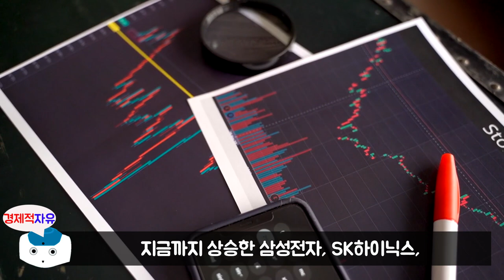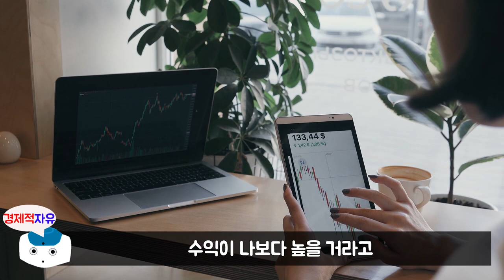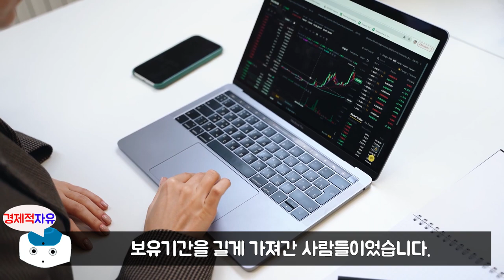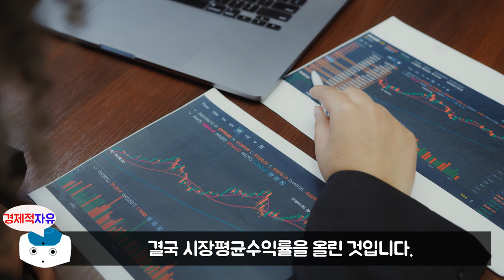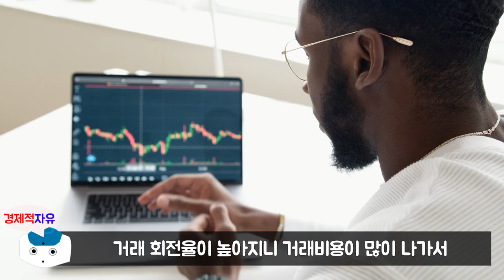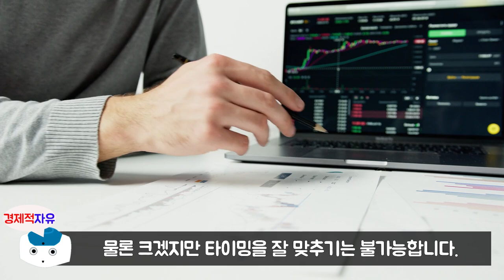삼성전자로 돈 벌려면 반드시 알아야 할 가장 중요한 1가지 l 당신의 주식투자는 틀렸다 #2 (삼성전자)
이번 영상은 성세영 저자의 '당신의 주식투자는 틀렸다' 책에 대한 북튜브입니다. 늘 함께 성장하는 채널이 되겠습니다. 피드백 주시면 언제나 환영합니다. ^_^

👉저자소개(성세영)
2001년 스무살에 창업을 했다가 어린 나이 때문에 한계를 느꼈다. 그때 나이와 상관없이 할 수 있는 주식에 투자하기로 마음을 먹었다. 주식을 통해 창업하고 싶은 분야에 투자를 했고, 마치 스스로 혁신산업에서 창업하는 것 같은 기분을 느꼈다. 시간도 절약되고, 자산도 점점 늘었다. 그렇게 투자에 일찍 눈뜨고 2007년 교보증권에 입사해서 현재 여의도지점에서 근무하고 있다.투자 상담을 하다 보면 많은 이야기를 듣는다. 그러면서 놀라운 사실을 깨닫게 되었다. 대부분의 사람들이 ‘사지 않은 것’을 후회하는 것이 아니라 ‘너무 일찍 매도한 것’을 후회한다는 것이다. 주식의 수익은 종목 선택이 아니라 보유기간에 있다는 것을 알았다. 이후 평생토록 투자할 수 있는 것이 무엇일지 고민했고, 지수 상위에 투자하는 S&P500에 투자하기 시작했다. 지금까지의 투자는 성공적이었으며, 지금의 주식은 대대손손 증여할 계획이다. 주식의 수익은 보유기간에서 나온다. 지금이라도 당장 투자를 시작하고, 최대한 오래도록 투자를 유지했으면한다. 자본가의 길은 그렇게 시작된다고 생각한다.

👉예스24 '당신의 주식투자는 틀렸다' 책구매 주소

🔹참고서적🔹
당신의 주식투자는 틀렸다(성세영 지음), 출판사 - 길벗